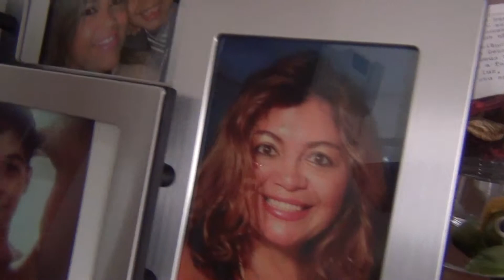Verona - Itália - agradecimento à brasileira Cláudia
Agradecimento à brasileira Cláudia que cedeu seu apartamento em Verona.